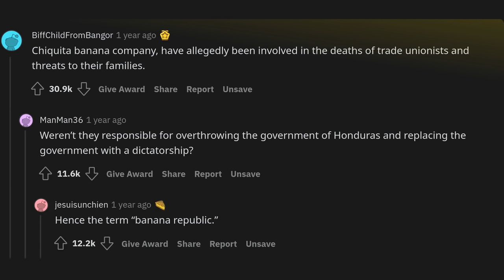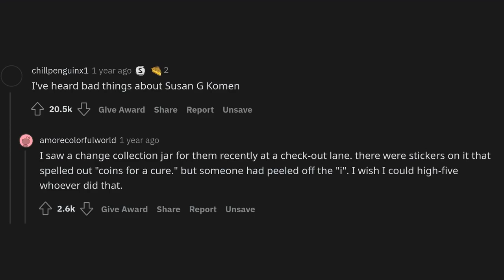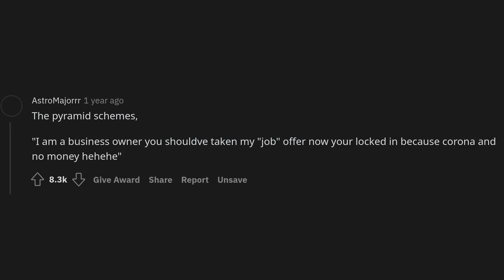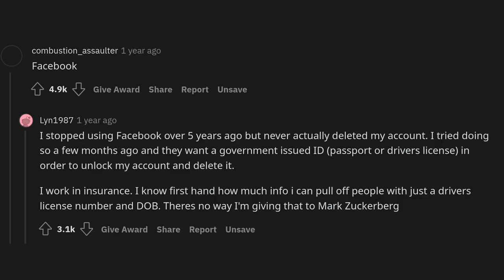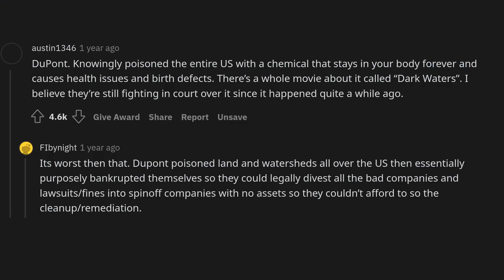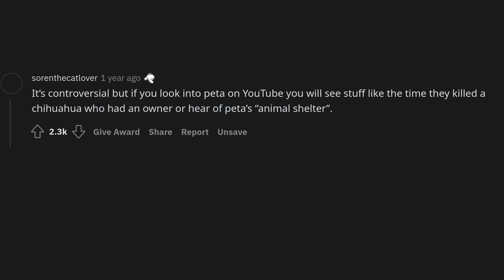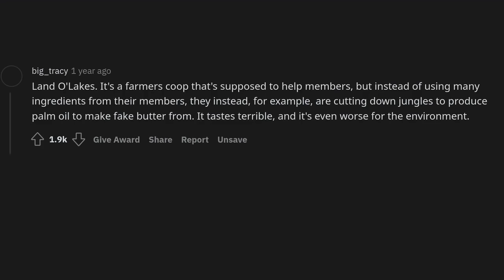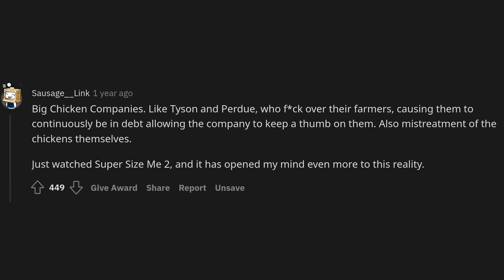What brands or companies are actually evil?